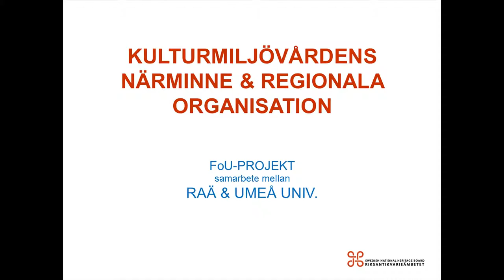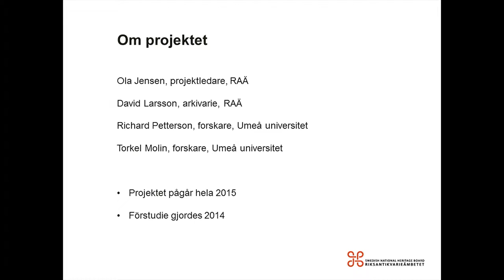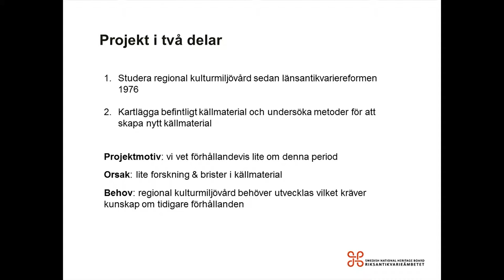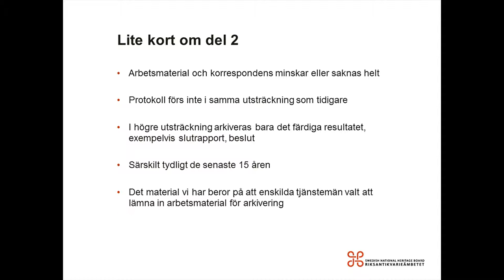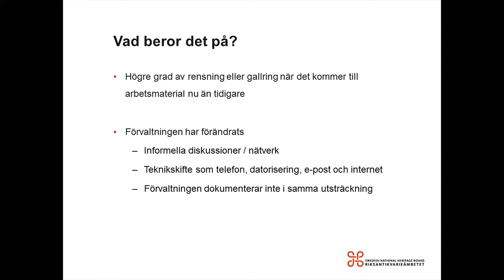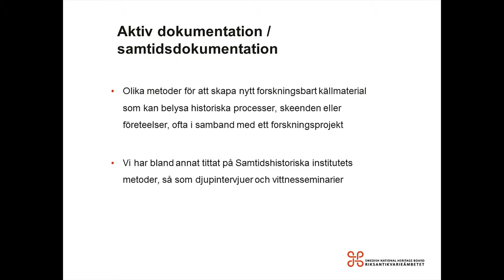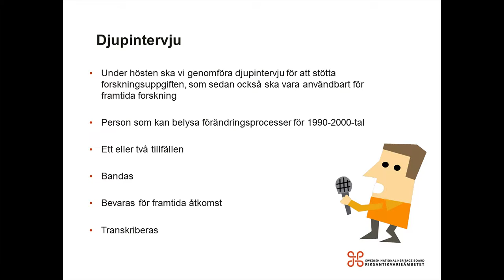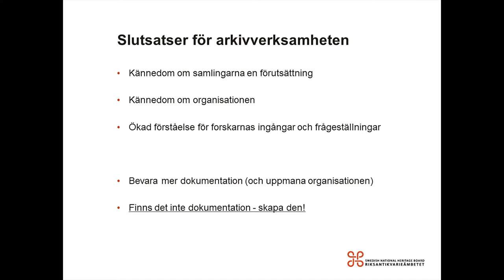Kulturmiljövårdens närminne och regionala organisation - David Larsson